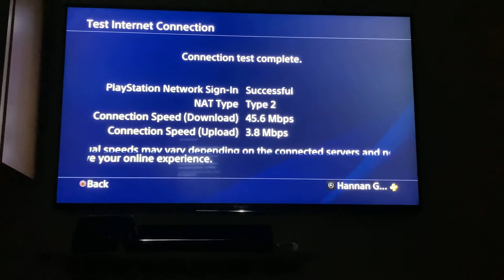View Status of PlayStation Network Services (Blank Page 📄) Help Me Pls ?